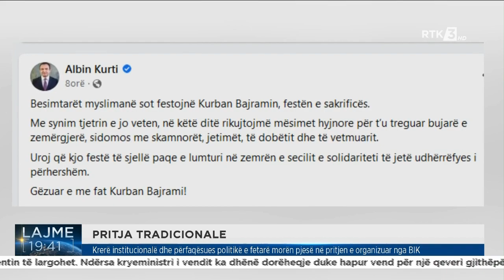Krerë institucionalë dhe përfaqësues politikë e fetarë morën pjesë në pritjen e organizuar nga BIK